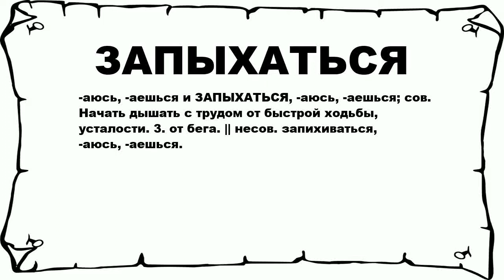ЗАПЫХАТЬСЯ - что это такое? значение и описание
Хочешь знать что значит ЗАПЫХАТЬСЯ? тогда слушай до конца.

 -аюсь, -аешься и ЗАПЫХАТЬСЯ, -аюсь, -аешься; сов. Начать дышать с трудом от быстрой ходьбы, усталости. 3. от бега. || несов. запихиваться, -аюсь, -аешься.